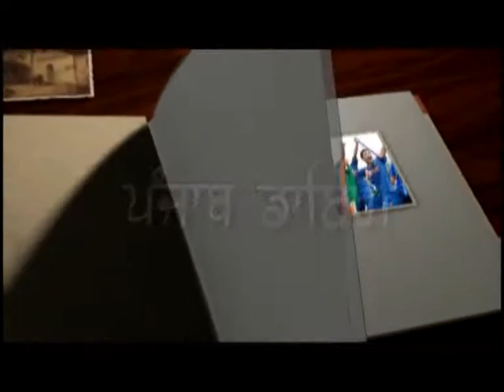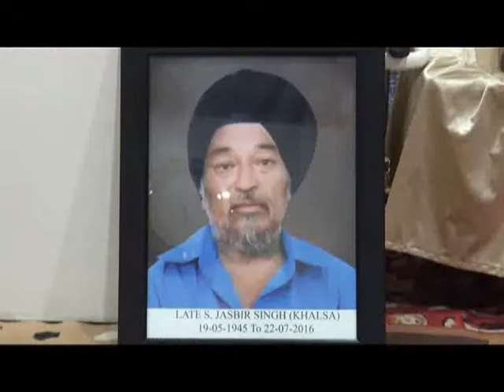635 27 07 2016 Bhog S Jasbir Singh Khalsa Gur Singh Sabha Model Town Jal DVD